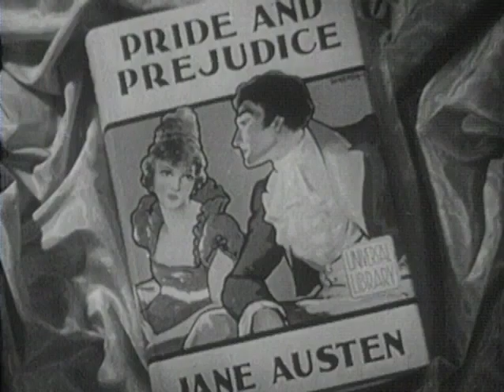Pride and Prejudice (1940) Trailer | Greer Garson, Laurence Olivier, Mary Boland Movie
Pride and Prejudice (1940) Trailer - Check out the official trailer for "Pride and Prejudice," a 1940 movie starring Greer Garson, Laurence Olivier, and Mary Boland.

US Release Date: 1940
Starring: Greer Garson, Laurence Olivier, Mary Boland
Director: Robert Z. Leonard
Synopsis: The arrival of wealthy bachelors in town causes an uproar when families with single daughters aggressively seek engagements, including the Bennet family, with five eligible daughters.